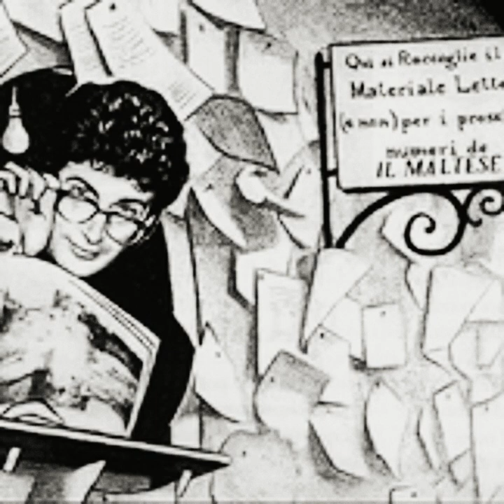Knot Toulouse - Only Children Can See The Big Top (1991)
Brano estratto dal primo Lp dei Knot Toulouse "Carnival Alley 5 p.m." del 1991